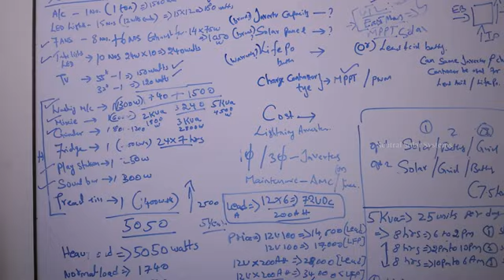SOLAR SYSTEM CUSTOMER REVIEW IN TAMIL NEUTRAL SOLAR Free Electricity from Sun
NEUTRAL SOLAR SYSTEMS CUSTOMER REVIEW IN TAMIL || solarAC || Neutral Solar Systems
No:2/80,Abirami Nagar ,GST Road,
Urapakkam,  Chennai-603210,
இனி Current Bill கட்ட வேண்டாம் 🤩
இந்தியாவின் முதல் SOLAR SMART INVERTER Solar Home in Tamil || Sakalakala Tv ||Sakalakala Tv#engineeringfacts engineeringfactstamil The Future Of Energy Storage Beyond Lithium Ion -Watch Elon Musk's Deep Dive Inside the Gigafactory Texas High Performance 440 Watts Panel || இது ஒன்று போதும்
தயாரிப்பு முறைகள் || Factory Manufacturing Processes || Tamil Galatta News PolimerNews Polimer TamilNews ThalapathyVijay Nelson SunPictures an energy storage project was proposed to provide sustainable backup support to the grid. This resulted in the installation of 81 Neutralsolar Megapacks, providing greater outage protection while reducing the community’s reliance on fossil fuels. Solar Power System For Home: Ultimate Beginners Guide உலகின் சிறந்த சோலார் பேனல் எது? LMES | Unnoticed PanasonicSolarPanels Solar Panel Brisbane - Eastman Solar Inverter#yummyvlog